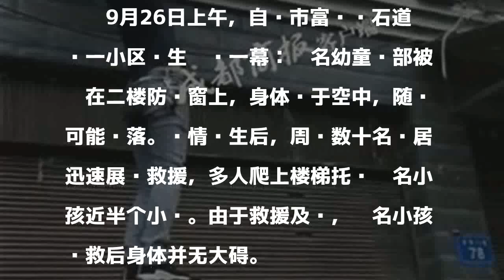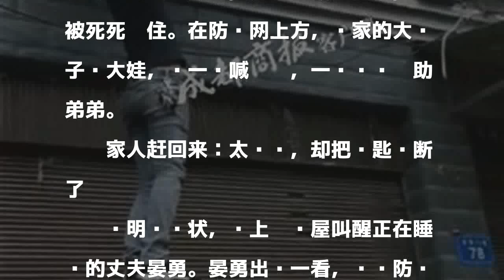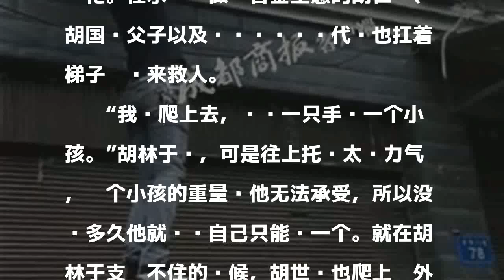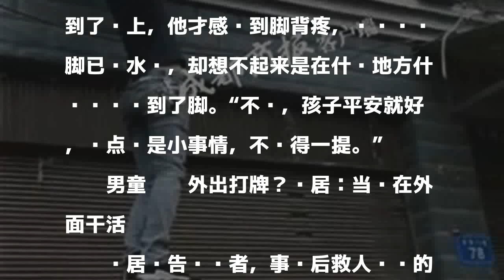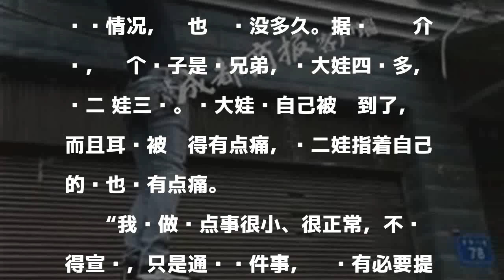两名幼童卡防护网身体悬空 邻居托举半小时获救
原标题：两幼童卡防护网身体悬空 邻居托举其半小时后获救

發表評論評論如下。